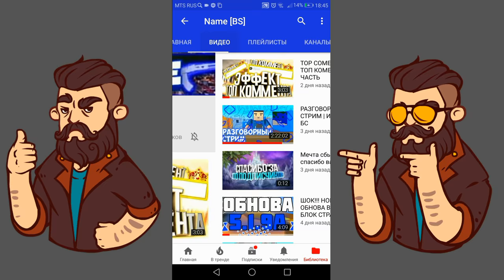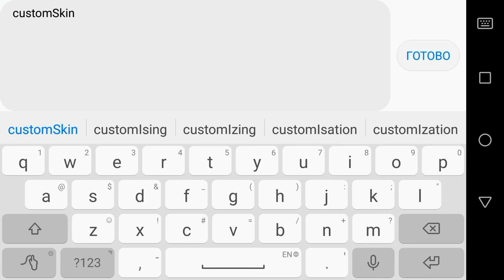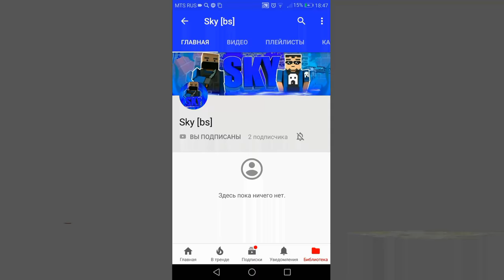Speed Art Skin Beretta #5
💜Все дороу,думаю вам видос понравился?
Инста-❌
Одноклассники-❌
Твитер-❌
Фейсбук-❌
KineMaster-монтировал,
Cute CUT-анимировал,
PS Touch-фотошопил,
Hi-Q (Free)-записывал голос,
Lexis Audio Editor-обробатывал голос,
ADV Screen-Recorder-записывал экран,
PixelLab-делал текст.
speed art undertale sans.